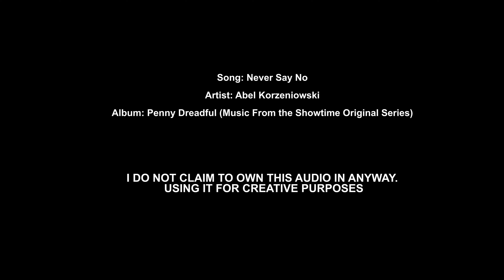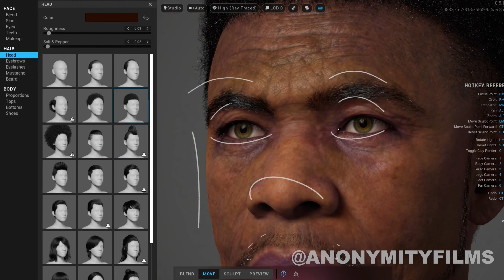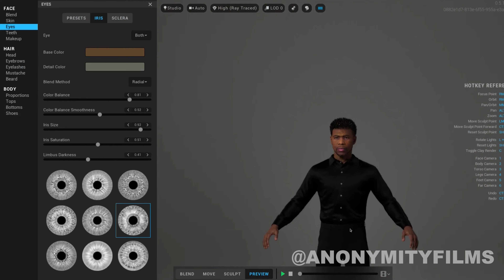Unreal Engine 5 MetaHuman Creator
Exploring the Unreal Engine Meta-Human 3D Character Model Creator.

Unreal Engine 5 MetaHuman Creation #2

AnonymityFilms.com Creation.

Artist: Abel Korzeniowski
Album: Penny Dreadful (Music From the Showtime Original Series)